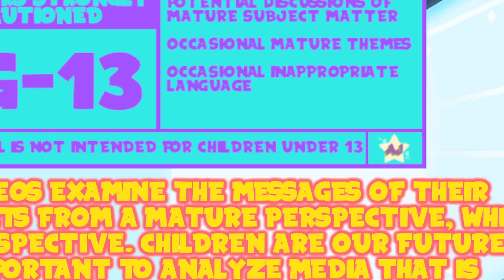AJ Plays: TLoZ: Tears of the Kingdom - Island Climbing | Episode 21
Thank You To My Wonderful Patrons:
- Tonia Cristman
- Ian Coyne
- Alberto de la Torre
- DarkMachi
- Zachary Hariton
- Nicoschmiko
- Oliver
- myoubae
- Rebekah Conard
- Moira
- Jordan Ealey
- Vontux
- Mindy Saylors
- Kristina Lee
- Rhian Jones
- Quinn Rosenvold Jacobsen
- William Hernândez
- Megan L
- The Roundtable
- Alex T
- HSL (pho3niks)
- Emily&Tallen Capt
- Nicholas
- Mary-Ann Wyat
- DeviTheHuman
- Joel Wunderly
- Gail Burnette
- Rannil
- Enoninja
- Jacob Lynes
- Kraish
- briwookie
- Petter
- Oceanomega
- Jennah Wood
- Michael Blasdel